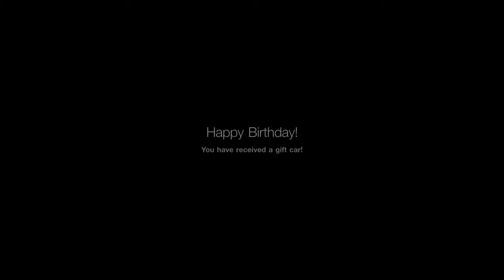Gran Turismo™SPORT - Birthday Gift - A Free Car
GranTurismoSPORT - BirthdayGift - A FreeCar ... A Honda NSX